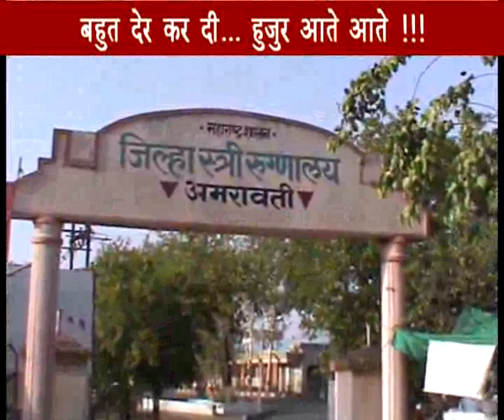Rao saheb M L A Amravati huzur aate aate bahut der kar di.flv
amravati's M L A mr raosaheb shekhr avat active for amravati problems after three year
b cas new president coming up and .